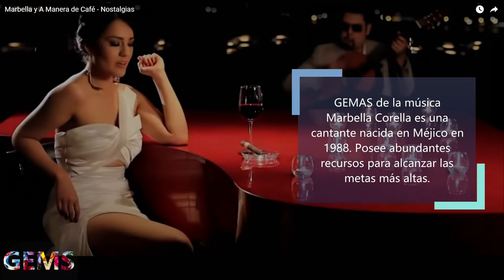Marbella Corella - Nostalgias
GEMS of Music
Marbella Corella is a singer born in Mexico in 1988. She has abundant resources to reach the highest goals. Her future will depend, in any case, on the audience for which she wants to sing.
As for the tango NOSTALGIAS, lyrics by Enrique Cadícamo, and music by Juan Carlos Cobián, it was commissioned for a musical play based on episodes from the life of Carlos Gardel. This is the best rendition of this song I've ever heard.